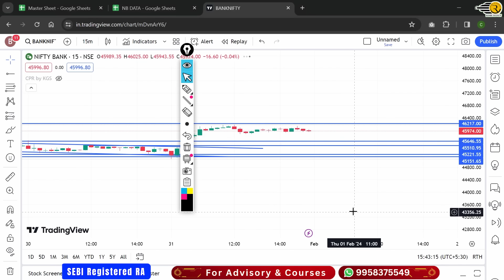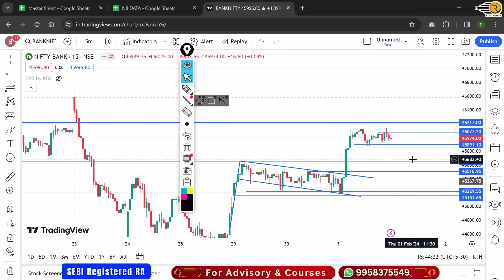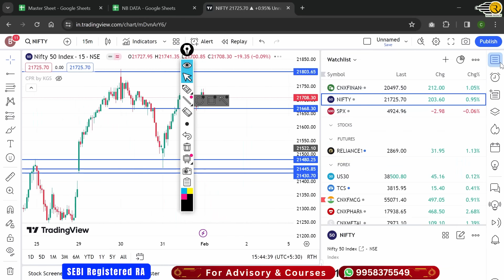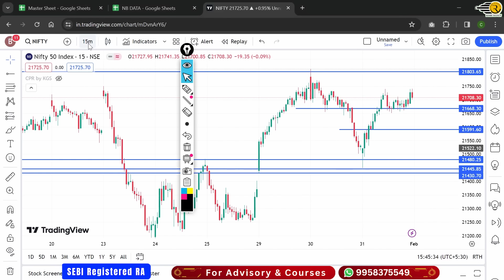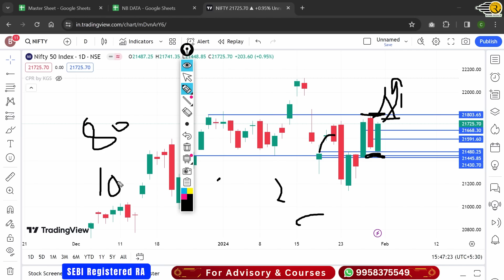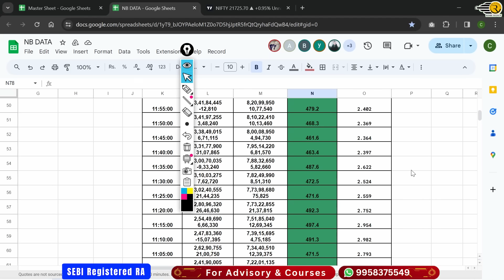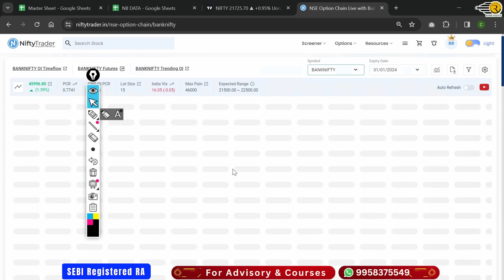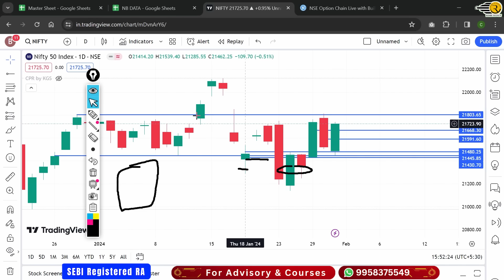Nifty and BankNifty Prediction Thursday Expiry, 1 Feb 2024 | Hero Zero | Budget | Rishi Money